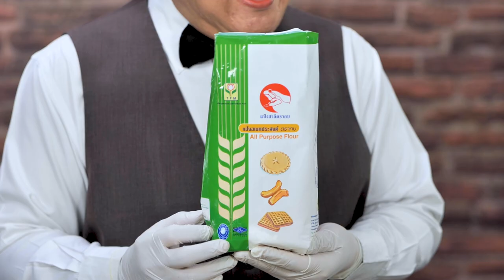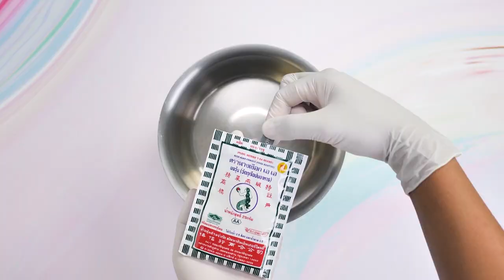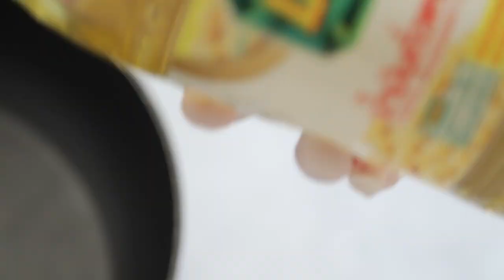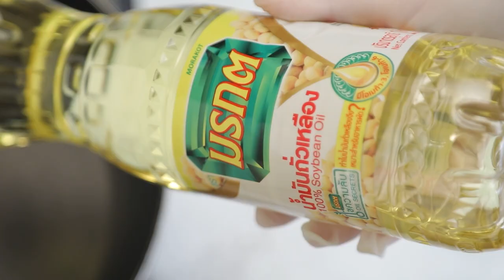รายการ "อดเปรี้ยวกินหวาน" เค้กขนุนสดหน้าสตรูเซล EP.246 [2/3]